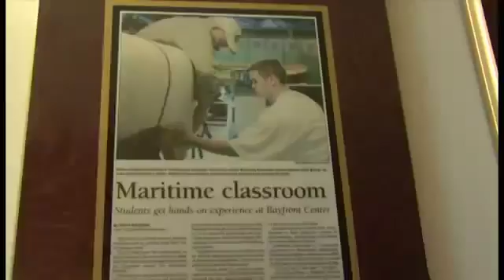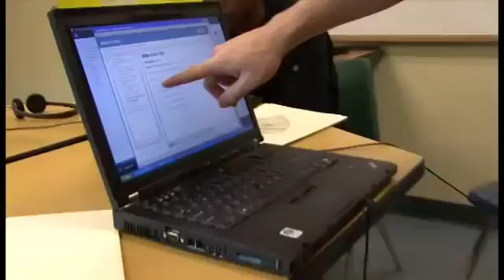2011 Live the awesome adventure at BMC